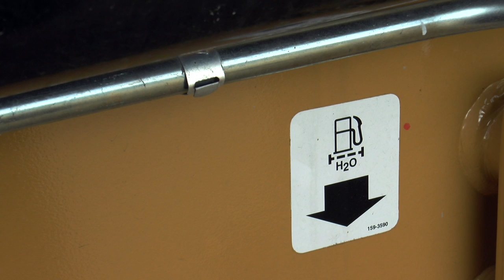GECOLSA TIPS: Recomendaciones para el mantenimiento de las Retroexcavadoras – Cargadoras 416E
Academia Gecolsa inicia con Tips de Mantenimiento de la Retroexcavadora – Cargadora 416E.